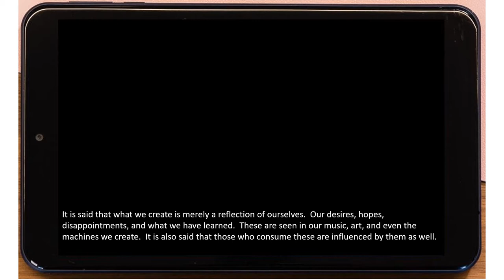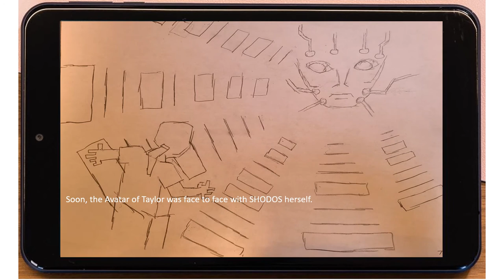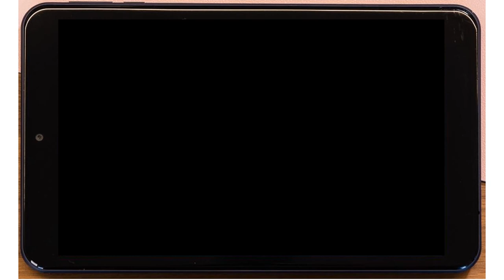(Season 1) (Taylor Saga) - Taylor Prologue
Season 1:
- Taylor Prologue
- Briefings (1-15)
- Taylor Epilogue

Season 2:
- SHODOS Prologue
- Briefings (1-13)
- SHODOS Epilogue

Music used in this particular video:
(Icewind Dale, Tale of Icewind Dale)